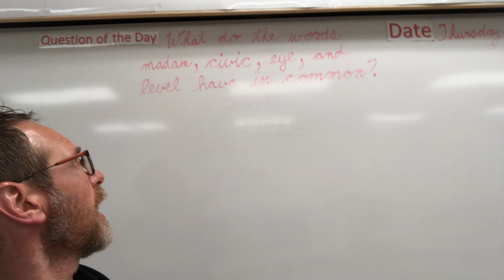Good morning 4K: May 21